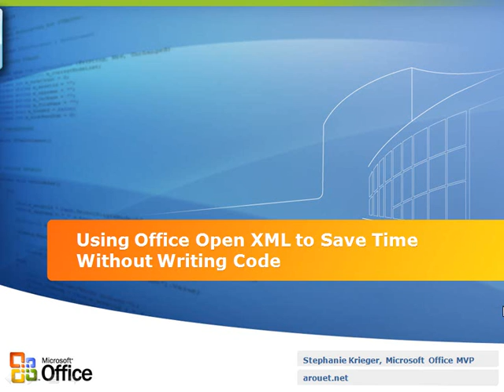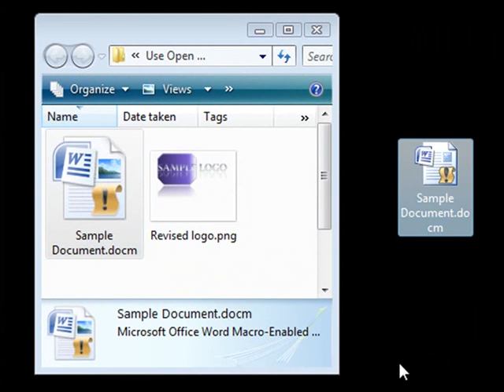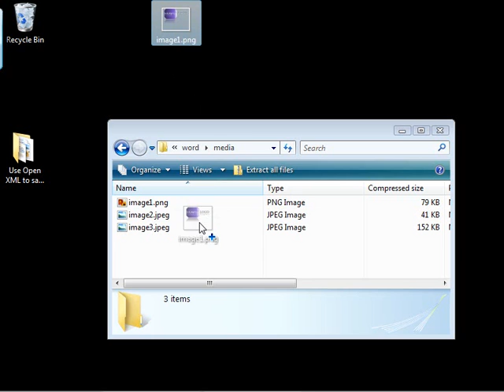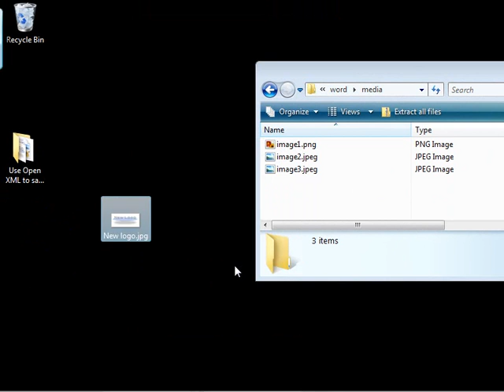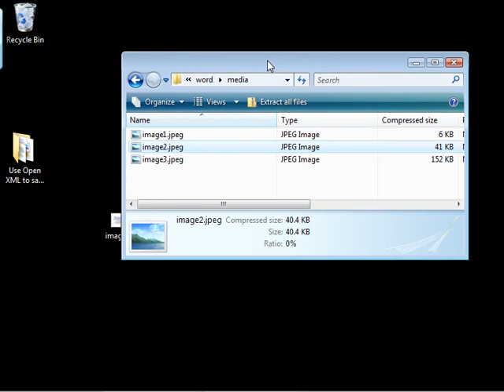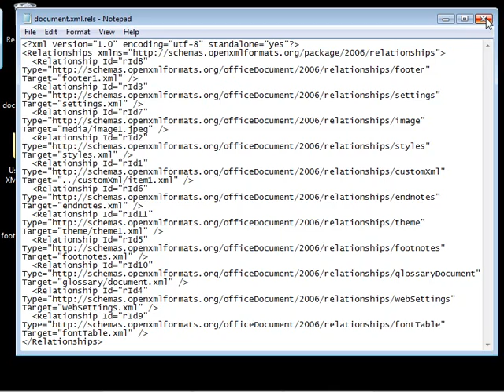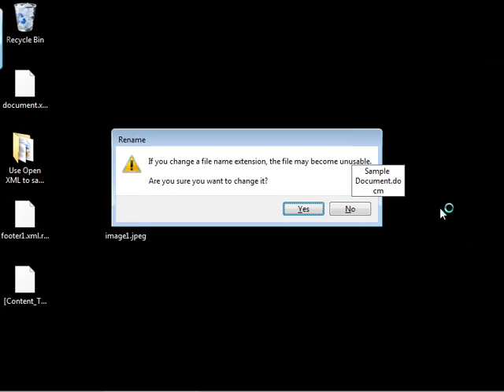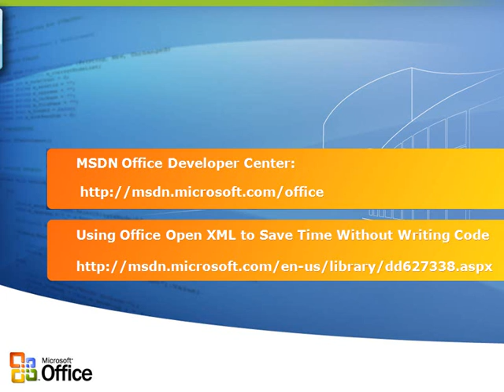Using Office Open XML to Save Time Without Writing Code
This video explores the structure of an Open XML Format document ZIP package to introduce ways in which you can save time when editing documents by editing the file directly in the ZIP package—in some cases without even having to read or write any Open XML code.